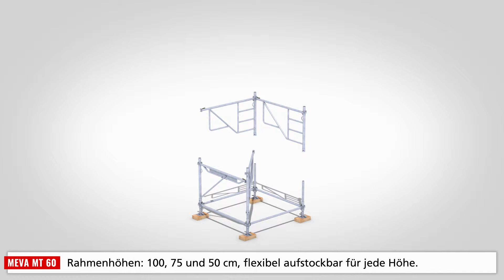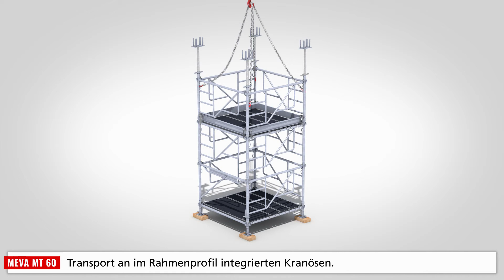MEVA MT 60 Traggerüst-System *D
MT 60: Sicheres Arbeiten in jeder Höhe

Beim MT 60 Traggerüst mit integriertem Sicherheitsaufstieg handelt es sich um einen Lastturm mit der Grundrissabmessung 1,70 m x 1,70 m. Durch das Traggerüst können alle Sicherheitsanforderungen, um ein sicheres Arbeiten in jeder Höhe gewährleisten zu können, erfüllt werden. Es vermeidet Absturzunfälle und erhöht gleichzeitig die Arbeitseffektivität.